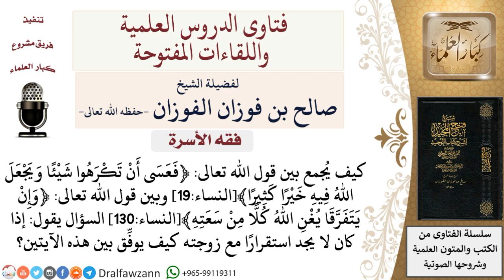ما حكم ترك الزوج لزوجته وأولاده ستة أشهر دون الإنفاق عليها؟ لمعالي الشيخ صالح الفوزان